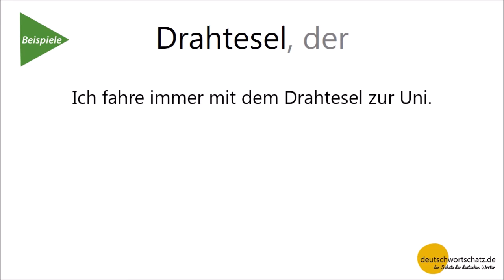Drahtesel - Deutsch lernen - Wortschatz 0029